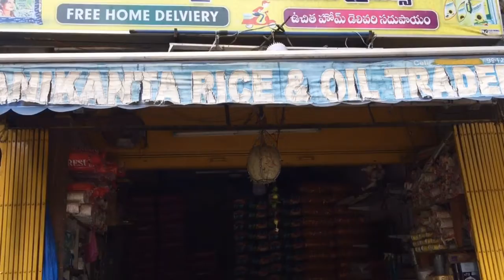Manikantha Rice & oil Traders l CHANNEL HYDERABAD l ALKAPURI l SRK PURAM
MUSIC CREDITS